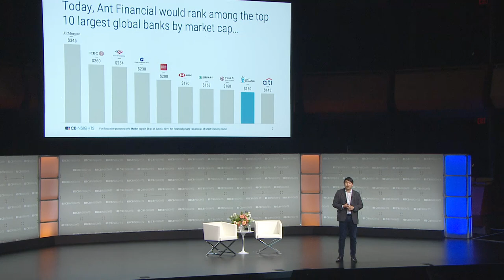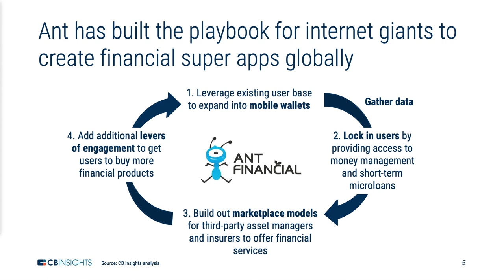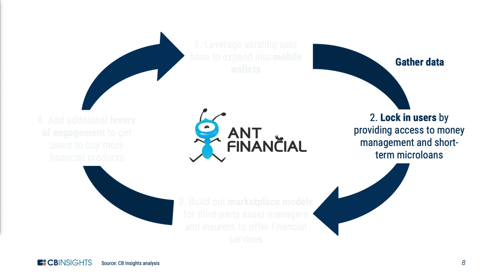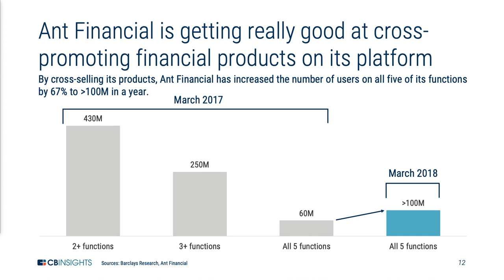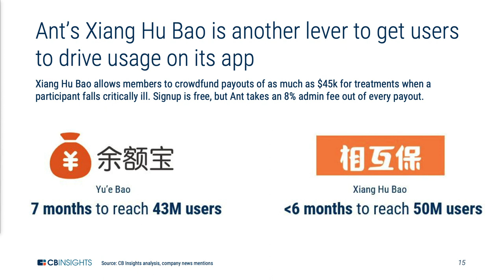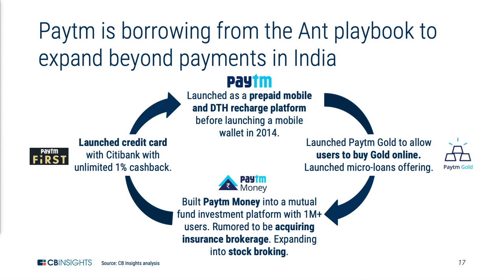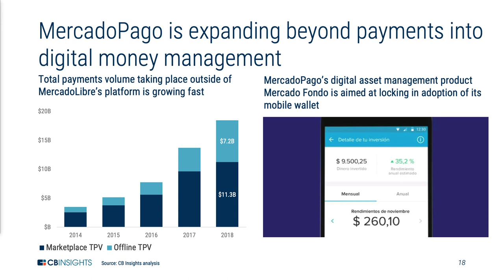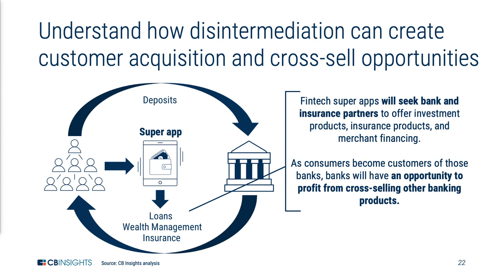What Is Asia's Playbook for Inclusive Finance?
CB Insights briefing with CBI Analyst Matt Wong.

This presentation was recorded on June 13, 2019 at the Future of Fintech conference in NYC.

For more on Future of Fintech 2020, visit: events.cbinsights.com